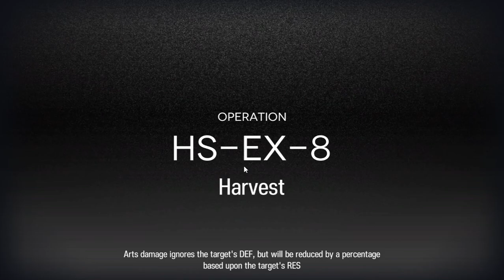Arknights HS-EX-8 Challenge Mode 7 Operators ft. Harmonie's Love Concoction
The boss is a tough nut to crack, so putting it into Harmonie's cauldron to love potion under intense heat to melt away the outer shells before taking out the meat for slicing and pounding.

Mainly putting together a strategy to make good use of Harmonie S2 DoT on the boss' mechanics. Ifrit's high DoT on S3 helps to take away most of the boss' buffs and HP, though Ceobe S2 would be a much better choice here.